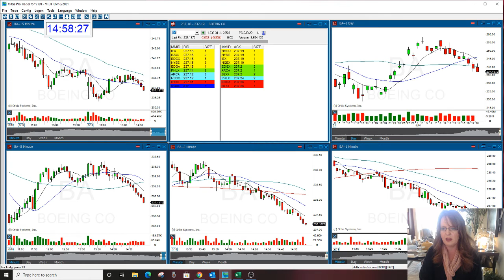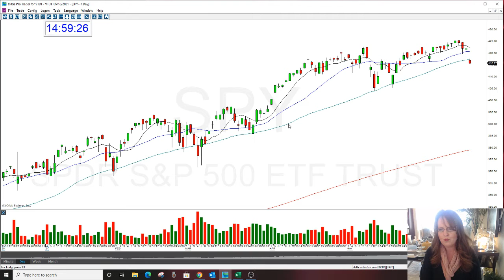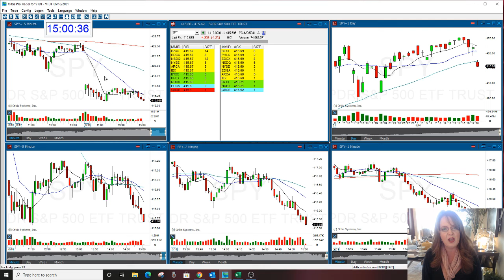SPY PLAY OF THE DAY 6-18-2021 THE STOCK SWOOSH